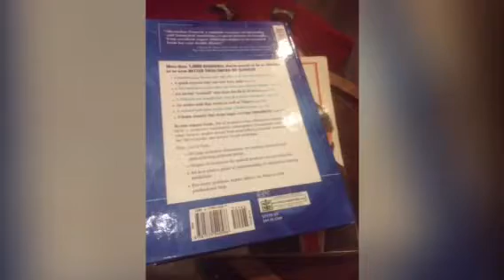My Christmas 2017